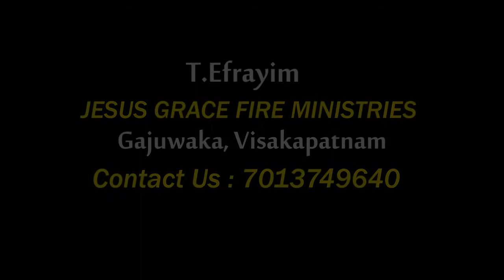T Efrayim |Topic - ChuchuChunna Devudu | DaivakrupaTv